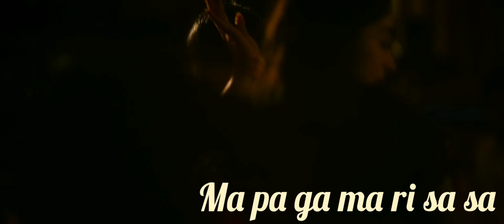Soul of doctor theme song | lyrics | shivakarthikeyan | Anirudh ravichader| HD video song